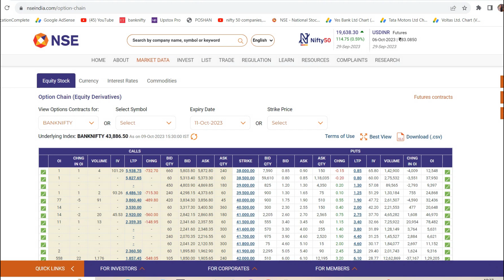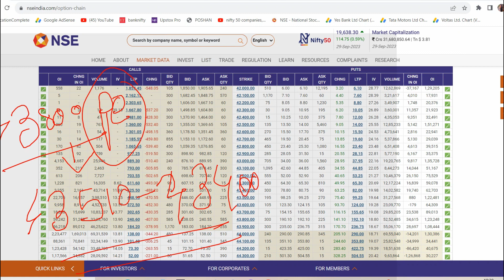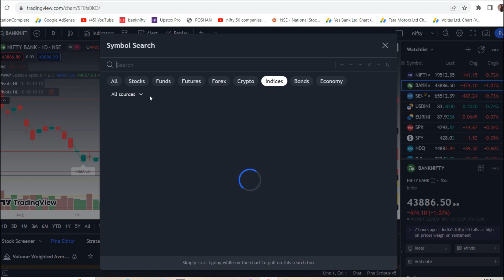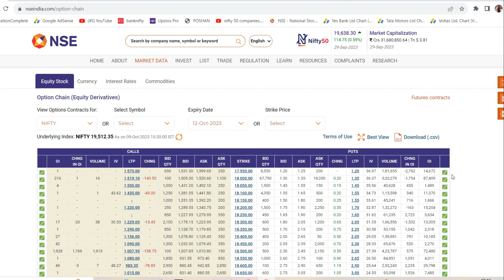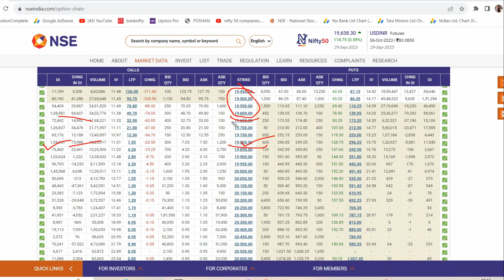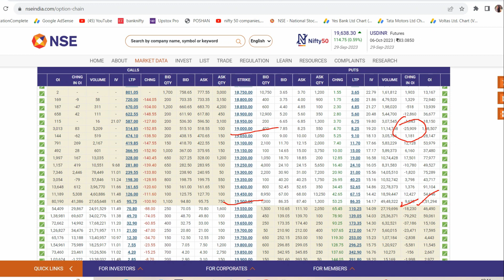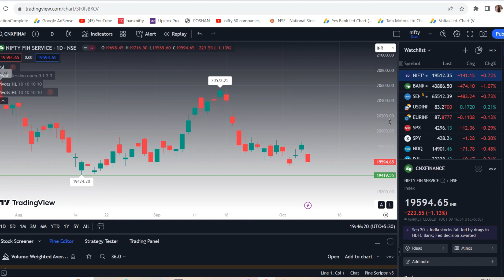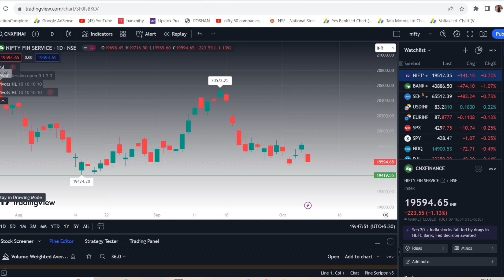kal market kaisa rahega | banknifty gap up or gap down tuesday | kal ka market kaisa rahega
Topic Cover :-
1) nifty analysis
2) banknifty analysis

tuesday market kaisa rahega
tuesday bank nifty up or down
Nifty baba
Bank nifty 04 october
tuesday ko market kaisa rahega
tuesday ko share market kaisa rah…
tuesday market gap up
nifty 50 monday prediction
tuesday share market analysis
market crash
market down
market prediction
tuesday nifty target
tuesday share market kaisa rahega
nifty crash
nifty crash prediction
tuesday bank nifty gap up or gap d..
tuesday gap up or gap down
tuesday indian market prediction
tuesday ka market kaisa hoga
tuesday ko market mein kya hoga
tuesday ko share market mein kya...
tuesday market
tuesday market news
tuesday market prediction nifty 50
tuesday market up or down